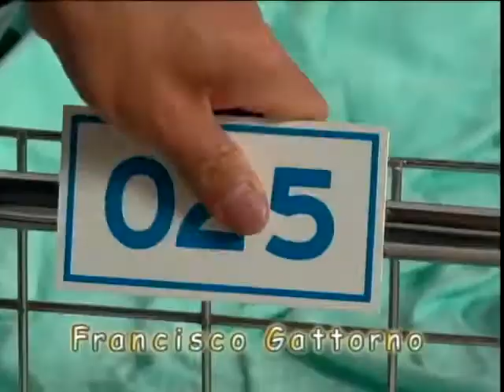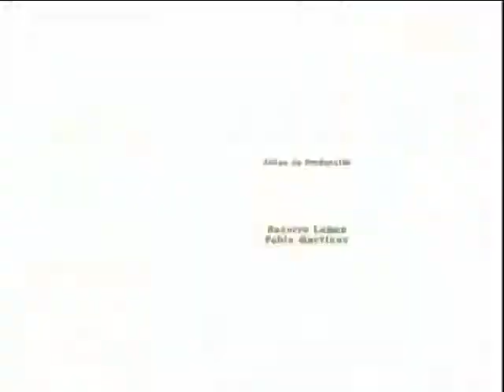Cómplices Al Rescate | Entrada 1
Telenovela infantil producida por Rosy Ocampo y protagonizada por Laura Flores y Francisco Gattorno, con la participación infantil de Belinda y Fabián Chávez